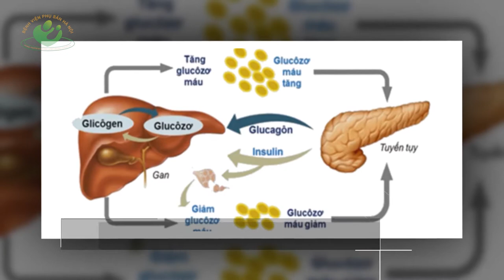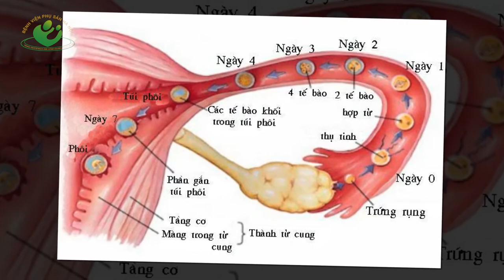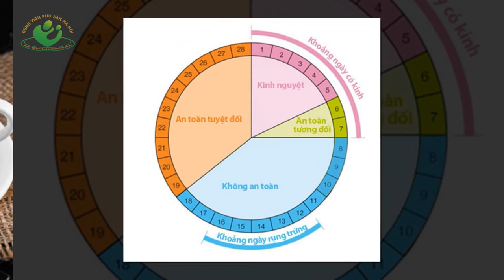Người mắc buồng trứng đa nang nên tránh xa ngay 5 thực phẩm này